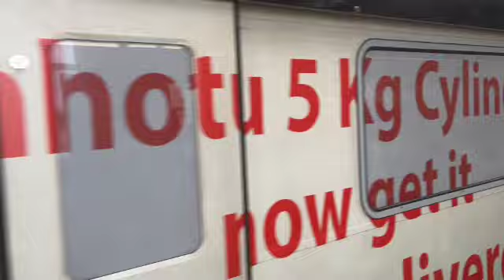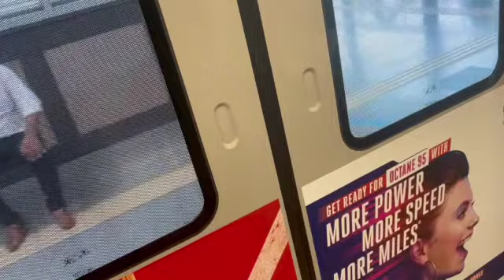This Metro Train To Chamgapuzha Park For Kochi Metro